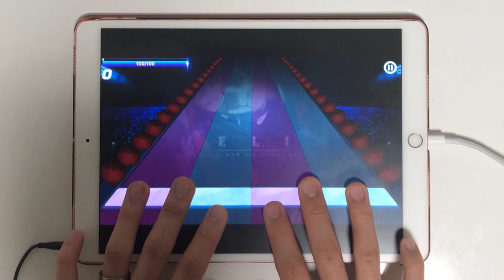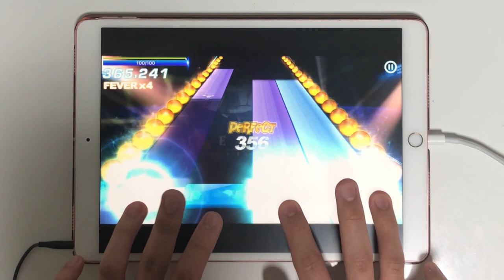[O2Jam] ESTi - HELIX UHD (WoongCha Ver.) [4K HD Lv.34] SSS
Player : sruaiy

PERFECT 3114
GREAT 0
GOOD 12
BAD 0
MISS 21